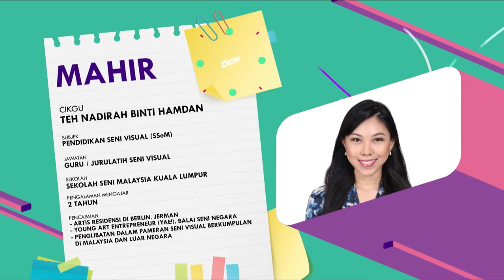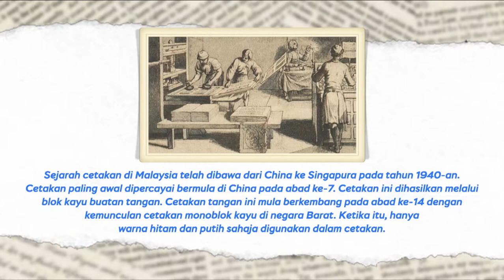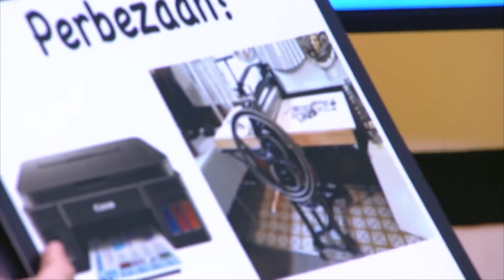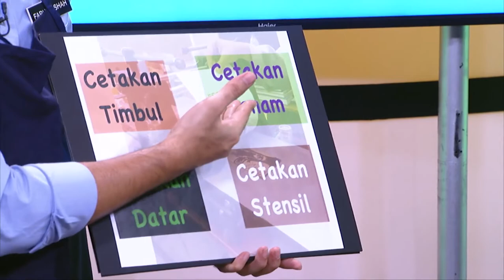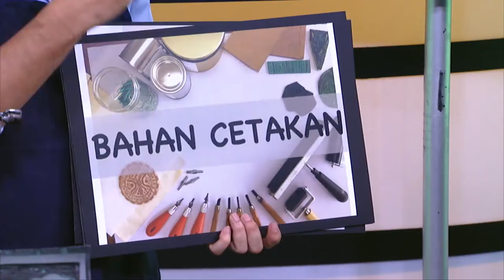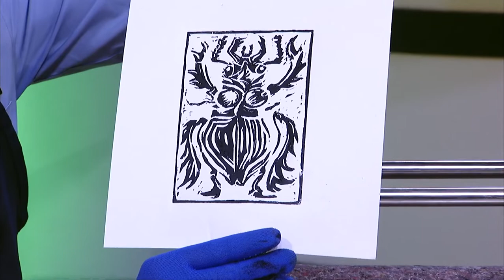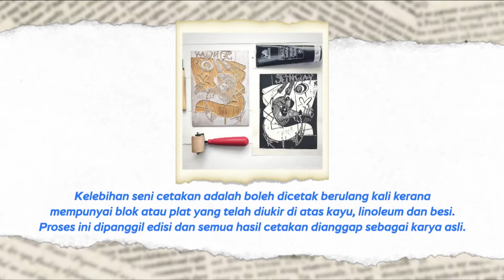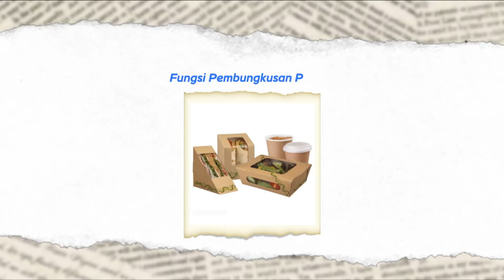DidikTV Mahir Eps 45 Seni Cetakan, Rb Dan Keusahawanan